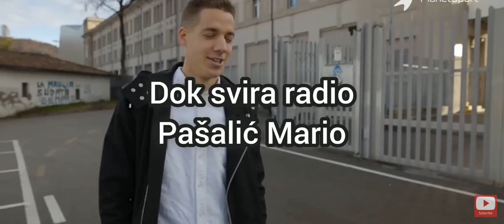DOK SVIRA RADIO PAŠALIĆ MARIOOO NA NA NA NA